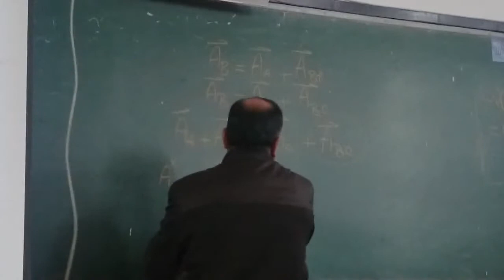Theory of Machines - Lec 16 (Part 2)